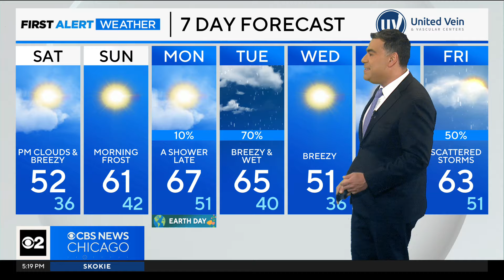Cooler than last weekend, but Chicago will have sunny skies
CBS 2 Chief Meteorologist Albert Ramon tracks the extended forecast.